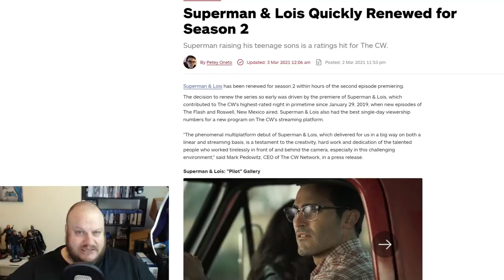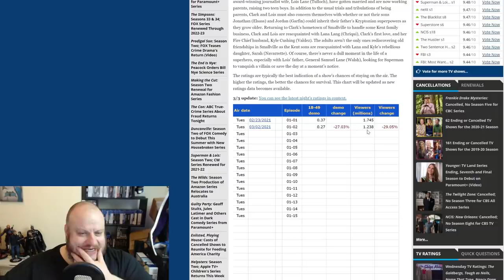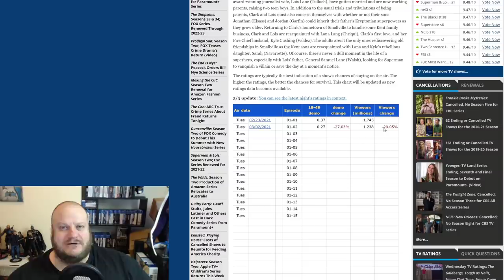Superman and Lois: Remember When Shows Were NORMAL and FUN?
Superman and Lois now has two episodes under it's belt and they have both been excellent. A show that's well written, directed and acted. It feels like I stepped back in time to when shows were meant to entertain you and not lecture you.